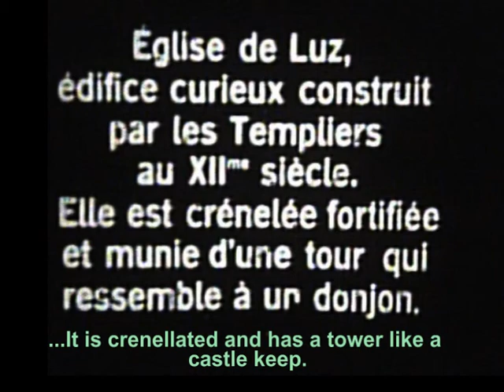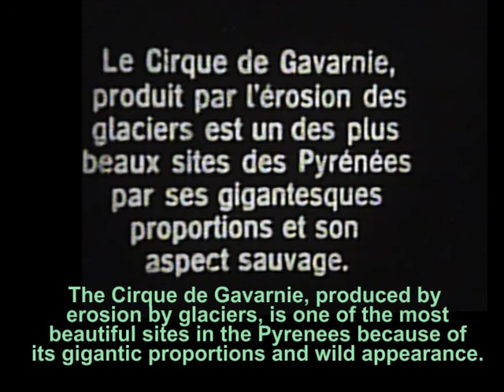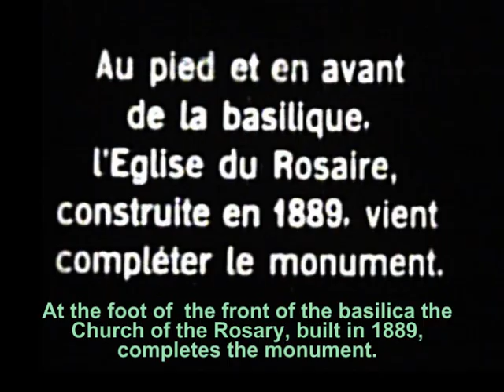Lourdes et le Gave de Pau (1919)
A short travelogue based on a 1919 cinema film shows Lourdes and its valley in an idyllic past - except for the charabanc parties of tourists and the electric fairylights on the Basilica seen by night! A hundred years ago the modern age had begun, but the differences between now and then really do show. / Un film de voyage court pris d'un film de cinéma de 1919 qui montre Lourdes et la vallée du Gave comme idyllique - sauf qu'il y a des touristes en chars à bancs et que la Basilique est illuminé les soirs par des centaines d'ampoules électriques! L'âge moderne a déjà commencé, mais la vie diffère beaucoup de celle d'aujourd'hui.